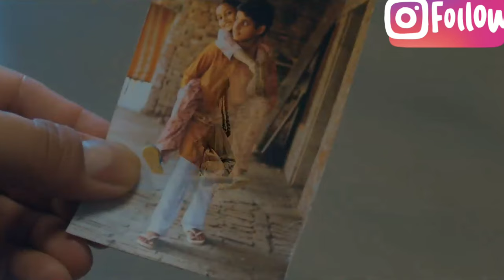Dakhi hai garibi ||sister blessings ||full video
full video
sister blessings